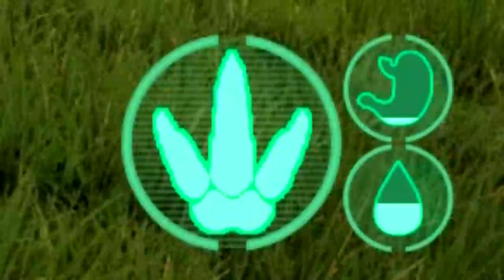Red Ceratossauro + Grande Jornada em Busca de Comida! Litoral Não é Seguro | The Isle | (PT/BR)